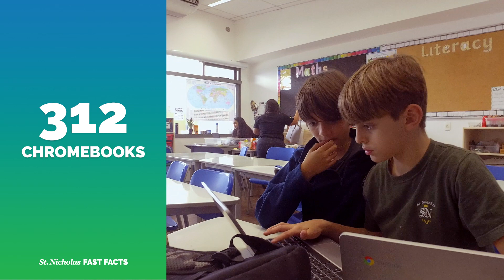Fast Facts St. Nicholas Alphaville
Conheça mais sobre St. Nicholas Alphaville nesse video de Fast Facts

Get to know more about St. Nicholas Alphaville in this Fast Facts video.